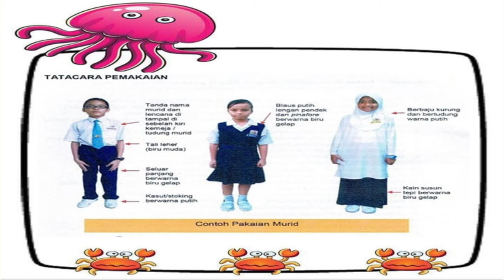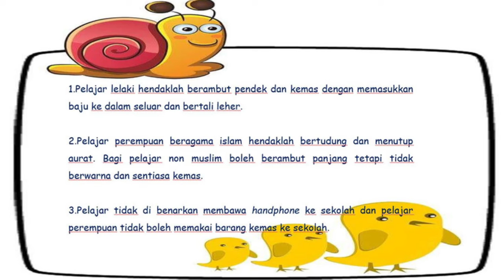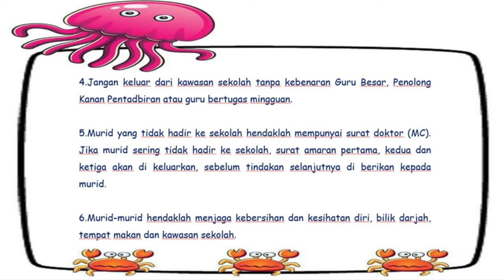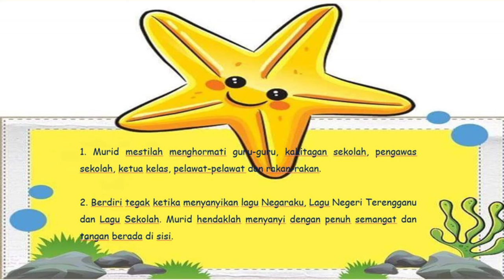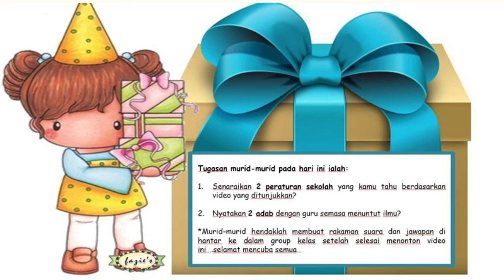EPISOD 39(EPISOD KHAS)-MINGGU TRANSISI TAHUN 1-PERATURAN SEKOLAH